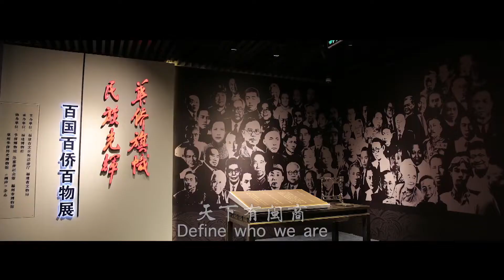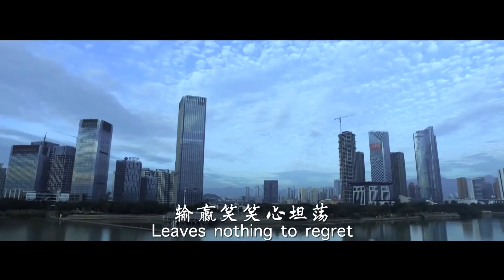【唱響「閩商之歌」 喜迎天下閩商】愛一場，拼一場，輸贏笑笑心坦蕩